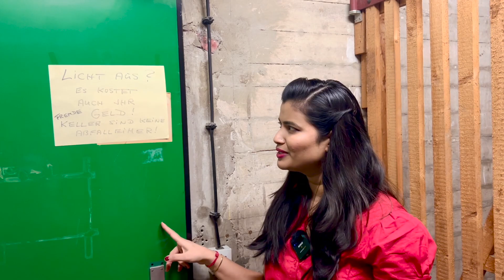जर्मनीतील तळघरं कसे असतात | जर्मनीमध्ये उंदीर असतात का ?| आज बनवले डिंकाचे लाडू | Vlog #30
नमस्कार मंडळी कशे आहेत तुम्ही? मजेत आहेत ना? स्वागत आहे तुमचं माझ्या Youtube channel वर.
मी एक मराठी मुलगी जर्मनी मध्ये राहते आणि जॉब करते सोबतच मी तुमच्या साठी बनवते जर्मनी बद्दल व्हिडिओस आपल्या मराठी भाषेमध्ये.
आजच्या विडिओ मध्ये मी तुम्हाला दाखवणार आहे कि जर्मनी मध्ये भारतीय किराणा दुकान कसे असतात, जर्मनीचे लोक कसे असतात,जर्मनीच्या ट्रेन कश्या असतात ,जर्मनी मध्ये कोरोना आहे का?
या सगळ्या गोष्टीं आजच्या विडिओ मध्ये बघायला मिळेल.

सोबतच जर्मनी मध्ये जॉब कसा शोधायचा, जर्मनी मध्ये शिक्षणासाठी कसे यायचं, या साठी आमचं अजून एक  Youtube Channel आहे.
जॉब आणि एडुकेशन च्या अधिक माहिती तुम्ही या लिंक वर क्लिक करा

विडिओ आवडला असेल तर विडिओ ला लाईक करा आणि मला सपोर्ट करायसाठी माझ्या चॅनेल ला सबस्क्राईब करा.
स्वतःची काळजी घ्या आणि आनंदी राहा. खूप खूप धन्यवाद